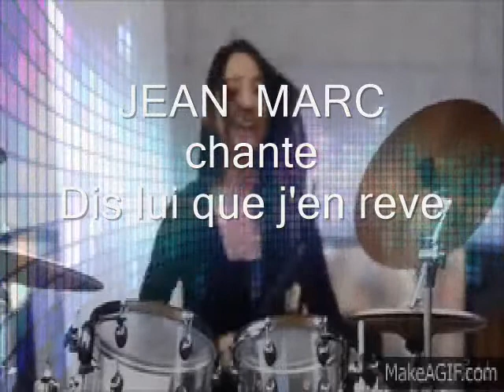JEAN MARC chante Dis lui que je l'aime - Cover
Realisation  Musicale Dany J.51